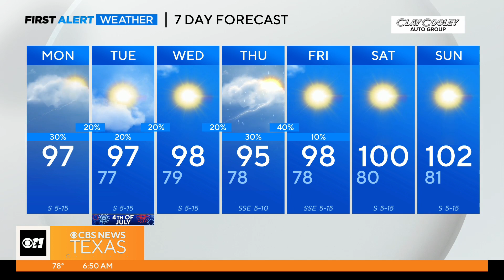Some clouds are in Monday's forecast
A washout isn't expected for Fourth of July eve.